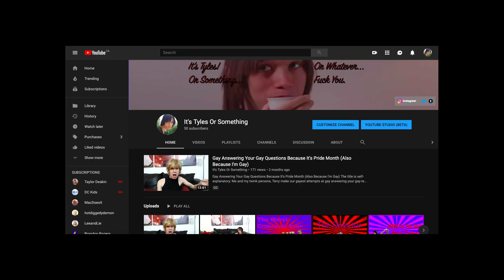Bathtub Full of Balloons (50 SUBSCRIBER SPECIAL)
For this milestone, you get to watch me sit my twink ass in my bathtub at 3AM with a buttload of balloons. All whilst I list off random factoids about myself that literally nobody asked for.
HOLY SHIT! QUALITY FUCKING CONTENT ALERT!

I haven't the fucking slightest what I did to deserve this attention. But apparently, 50 of you strange meth heads somewhere out there on the internet deemed my fuckery worthy of enabling. So thank you for that, and. See you crack addicts at 100, I guess.

And watch the Hell out of my videos. I’m trynna get monetized.